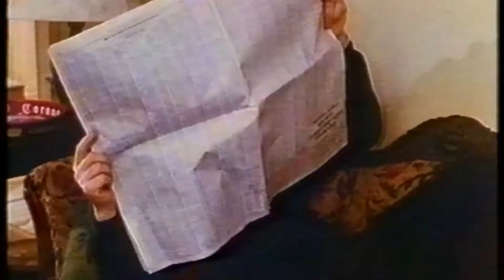Trailer - GREEN CARD - SCHEIN-EHE MIT HINDERNISSEN (1990, Gérard Depardieu, Andie MacDowell)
Deutscher Kino-Trailer zum Film "Green Card - Schein-Ehe mit Hindernissen" von Peter Weir. Mit Gérard Depardieu, Andie MacDowell, Bebe Neuwirth, George Edelman, Robert Prosky, Jessie Keosian, Ethan Phillips, Mary Louise Wilson, Lois Smith, Ann Wedgeworth, Rick Aviles u.a.